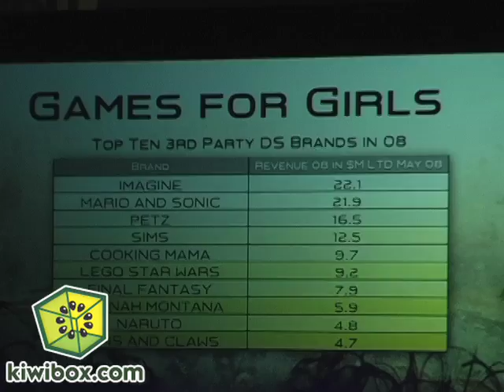Ubisoft E3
Kiwibox.com goes to E3, check out this Ubisoft press conference.